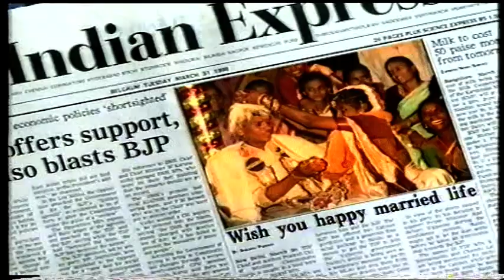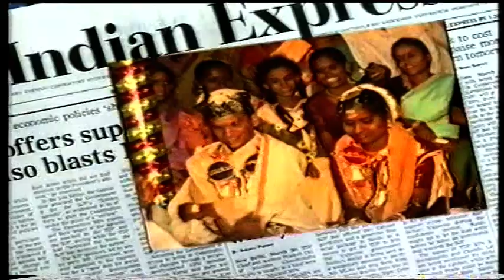VTS 02 2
Suresh weds latha youtube channel